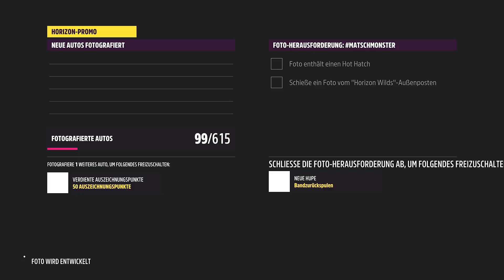Forza Horizon 5 Serie 9 Sommer - Foto Herausforderung Matschmonster - Lösung/Guide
« Mein Discord! »
« Mein Partner! »